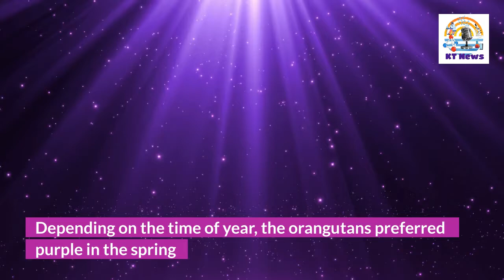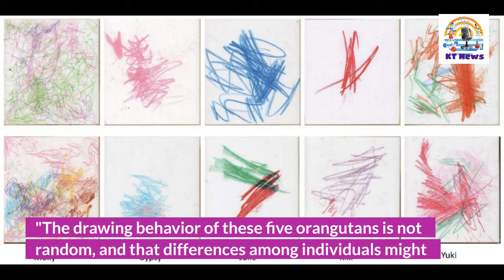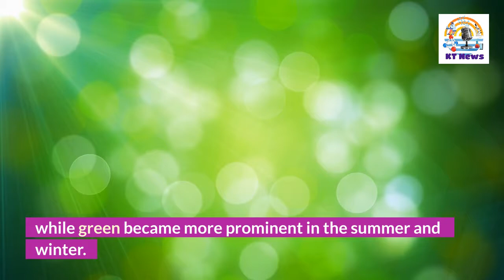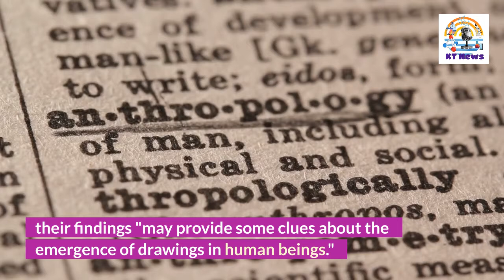The orangutan has its own unique artistic style, according to new research l Science News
About This Video- The US mission in India has approved more student visas in 2021 than ever before. More than 55,000 students and exchange visitors have or will board planes to study in the United States this year. This comes despite the many challenges that people are facing in traveling abroad.